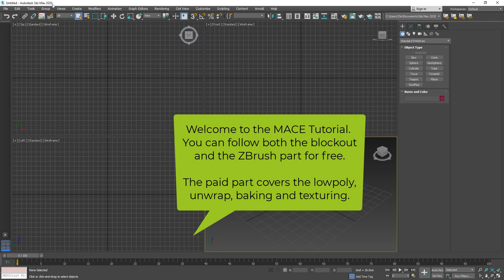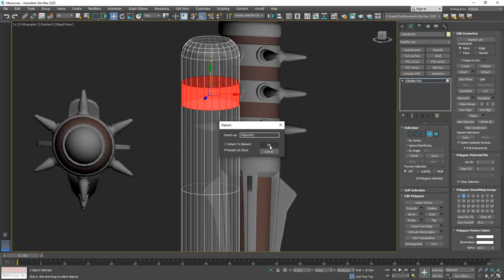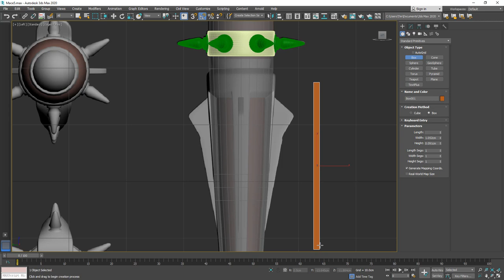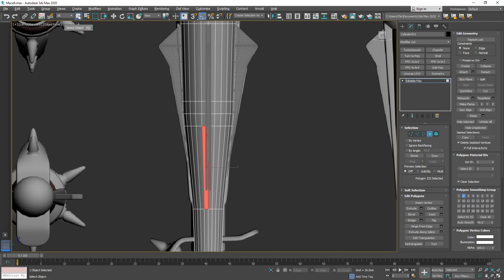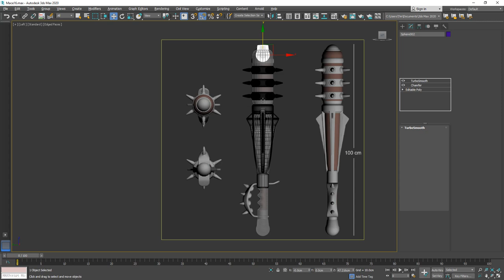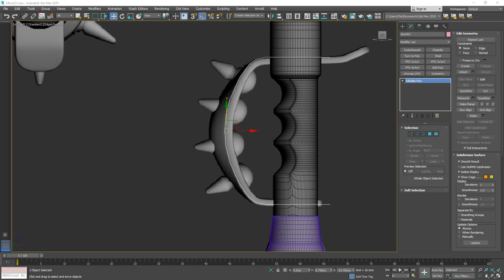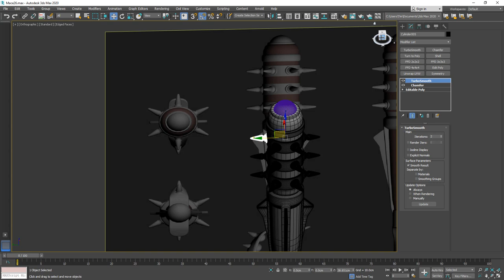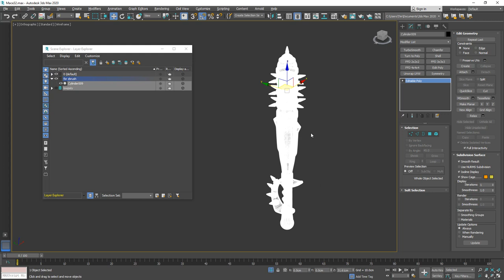MACE Tutorial - Part 1 - Block out - 3Ds Max 2020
Follow the first two out of four chapters for free: the block out and the ZBrush highpoly course!
This is the first chapter of the MACE tutorial where we set up our reference image and then create a block out version of the mace. This model serves the purpose to have a base mesh that we will import to ZBrush.

Instructor Biography

Hi! I'm Tim - Senior Weapons Artist at Digital Extremes. I started my 3D Artist career at Crytek before working at Ubisoft Toronto for five years. I worked on titles such as Far Cry 4, Splinter Cell Blacklist and the Crysis series as well as other non disclosed titles. In my spare time I enjoy creating tutorials in which I share all my tips and tricks which I gathered over the years. Let me help you avoiding mistakes and equipping you with powerful techniques and knowledge in game ready 3D art creation. See you in the tutorial! Cheers, Tim

Relevant links:
ChamferZone Discord community for tutorial questions or just general 3D Artist related talk stuff :)
Follow the ChamferZone Facebook page for the latest news and updates
Official ChamferZone YouTube tutorials for FREE tutorials and paid tutorial news updates
More samples of my work can be seen here
I am not too active on twitter but .. I'll try to be!